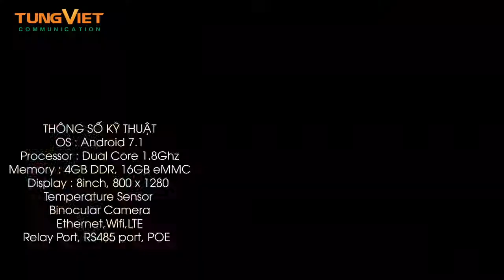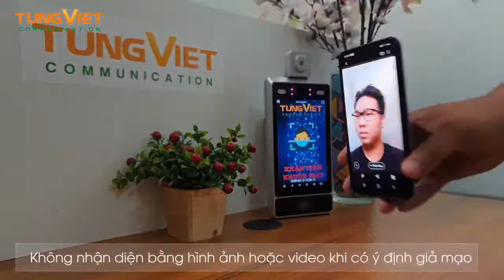[TVC-VDS] Thiết bị chấm công bằng nhận diện khuôn mặt tích hợp đo thân nhiệt TVC-TF980